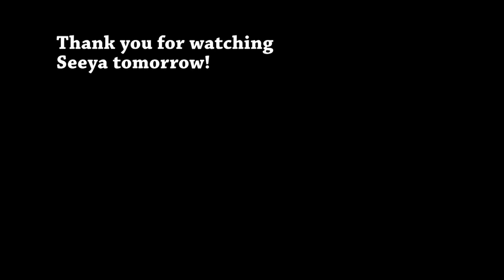Day 522 (060615) Amazing Parents!